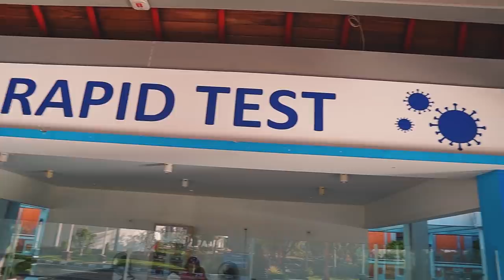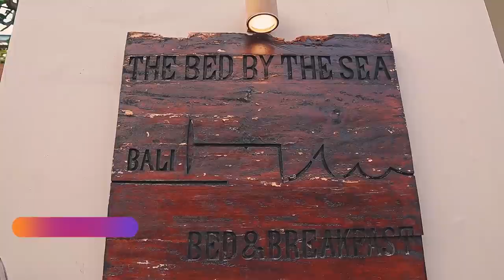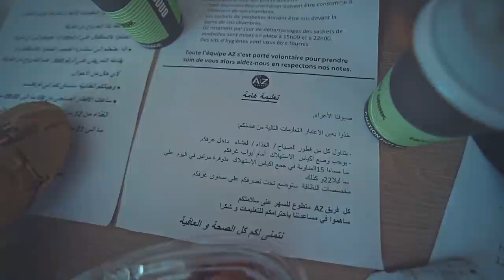العودة إلي الجزائر بعد 6 أشهر في الغربة !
I'm Riadh Maghni, i make content about videography, and photography. Also some travel content and vlogs.
في هذا الفيديو حبيت  نشاركم العودة الى الجزائر بعد 6 أشهر و نحن عالقين بجزيرة بالي بأندونسيا.

Check my instagram for more interesting stuff !